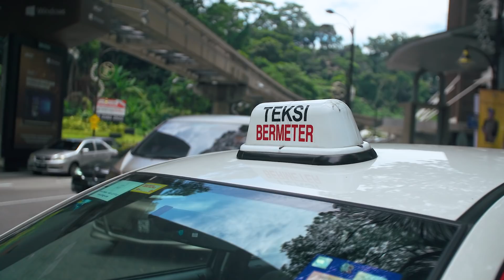Local Malaysian Feast! - Asking Malay Taxi Drivers Where to Eat in Kuala Lumpur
About This Episode:
This is my first video in a four video series covering Malaysian food in Kuala Lumpur!

IDK, I'll fill this info in tmw. I need to sleep. Night night.